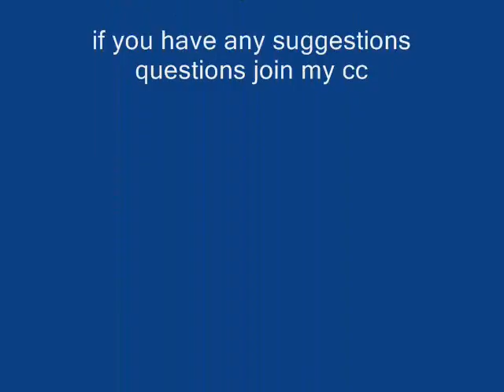money making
just a money making way, u use summonging.